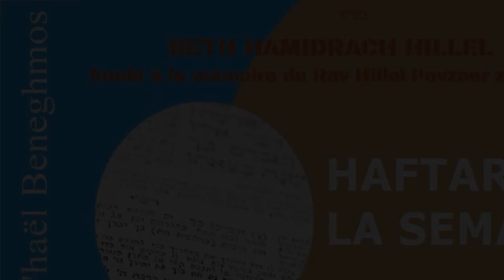Rav Mi'haël Beneghmos - 01 Haftara Béréchit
En partenariat avec le Beth Hamidrach Hillel, à la mémoire du Rav Hillel Pevzner,  l'étude quotidienne de la paracha de la semaine.